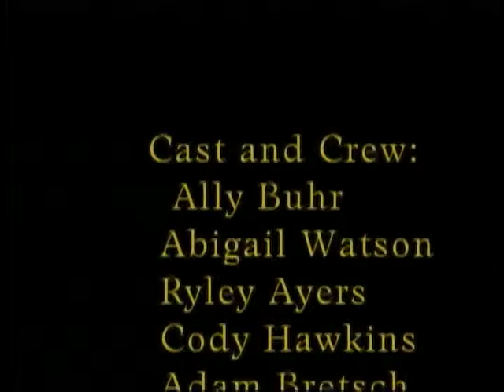Twenty Days of Purpose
This video produced by B-TV students at Lora Batchelor Middle School in Bloomington, Indiana was shown to the student body to help prepare them to take the state ISTEP test.